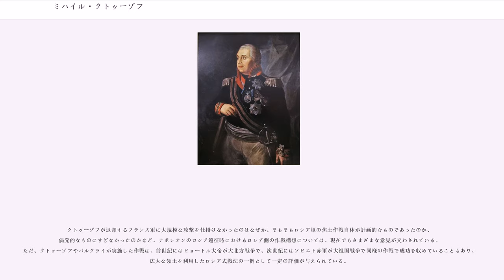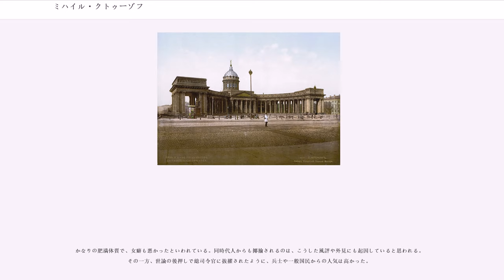ミハイル・クトゥーゾフ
ミハイル・イラリオーノヴィチ・ゴレニーシチェフ＝クトゥーゾフ公爵（、1745年9月16日〈ユリウス暦9月5日〉 - 1813年4月28日〈ユリウス暦4月16日〉）は、帝政ロシア時代の軍人。エカチェリーナ2世、パーヴェル1世、アレクサンドル1世の3代にわたって仕え、外交官としても活躍した。

1745年、ロシア帝国の首都サンクトペテルブルクの軍人の家に生まれる。父親もピョートル大帝に仕えた軍人であり、家系は帝政ロシアで重きを成したジョチ・ウルス系モンゴル貴族の系譜のひとつであり、姓のクトゥーゾフはテュルク系の姓である。

1757年、貴族砲兵学校に入学。14歳で軍隊入りした。砲兵学校卒業後は母校の数学の教官を務めている。対ポーランド戦争や対トルコ戦争に従軍し、勇名を挙げた。1774年、オスマン帝国との戦争（第一次露土戦争、1768年-1774年）で右目を失っている。隻眼の軍人としては同時代にイギリスのホレーショ・ネルソン提督がいる。

エカチェリーナ2世時代の第二次露土戦争（1787年-1791年）では、名将アレクサンドル・スヴォーロフ将軍の配下としてオスマン帝国側の重要戦略拠点であるイズマイル要塞（現ウクライナオデッサ州）攻撃に加わった。クトゥーゾフは5度におよぶ要塞の稜堡に対する果敢な攻撃で、1790年12月、イズマイル要塞を陥落させ、スヴォーロフより賞された。その後、1802年には予備役となったが、1805年の第三次対仏大同盟で現役に復帰した。

1805年の対フランス戦争ではロシア・オーストリア連合軍の総司令官として、ナポレオン1世が率いるフランス軍と戦うが、アウステルリッツの戦いで敗北。この後、地方の知事職に左遷されたが、1806年にはじまる対トルコ戦（1806年-1812年）ではモルダビア軍の総司令官として再び軍功を挙げ、ロシアに有利なブカレスト条約の締結に貢献した。

ナポレオンのロシア遠征（1812年）が始まると、総司令官ミハイル・バルクライ・ド・トーリの焦土作戦・退却作戦に批判が高まり、8月20日、世論に推されるかたちで、67歳となったクトゥーゾフが後任の総司令官に就任した。バルクライは決して無能ではなかったが、軍内部であまり人望がなく、一般国民のあいだでは無名に等しかった。かつての英雄クトゥーゾフの総司令官就任は全軍の志気を一気に高めたといわれている。また、ロシア軍が国民の愛国心に訴えた結果、ロシアじゅうから義勇兵が集まり、戦争に参加した。クトゥーゾフの着任後、露仏両軍はロシア中部、モスクワの西112キロメートルのボロジノ（モスクワ州）で激突した（ボロジノの戦い）。8月26日の大戦闘では両軍ともに甚大な被害を出した。損失は、ナポレオン軍2万5,000人、ロシア軍7万人であった。この戦いで、ロシア軍が退却を余儀なくされるいっぽう、フランス軍も決定的な勝利を得るには至らなかった。『戦争論』で有名なカール・フォン・クラウゼヴィッツはこの戦いについて、「クトゥーゾフはボロジノで勝てるとは考えていなかったが、宮廷勢力、軍隊、ロシア国民の声が彼に会戦を強要した」と書き記している。クトゥーゾフは（ナポレオンもまた）、公式文書においては自軍の勝利であると発表した。

その後クトゥーゾフは、バルクライと同様に退却を強行、聖都モスクワの明け渡し策に出た。クトゥーゾフはこのとき「モスクワを失ってもロシアを失うわけではない。しかし軍隊が全滅すれば、モスクワとロシアが滅びる」と述べ、周囲を説得している。この作戦は、モスクワを放棄し、ひたすらフランス軍の自滅を待つというもので、これにより27万5,000人のモスクワ市民の疎開が始まった。11万のナポレオン軍は、人口わずか1万人ほどとなったモスクワに無血入城を果たしたが、市内各所には火がかけられ、全モスクワの3分の2が廃墟と化した。クトゥーゾフは南方からモスクワを包囲して、ナポレオン軍の糧道を断った。35日間のモスクワ滞在では、冬の到来により周囲より孤立し、また、深刻な食糧難に陥り、さらに、モスクワ市外からのロシア軍の絶え間ない攻撃に苦しんだ。ロシア皇帝アレクサンドル1世は、3度にわたって和平交渉を求めるナポレオンに対し、「わたしは祖国の恥に調印するよりは...